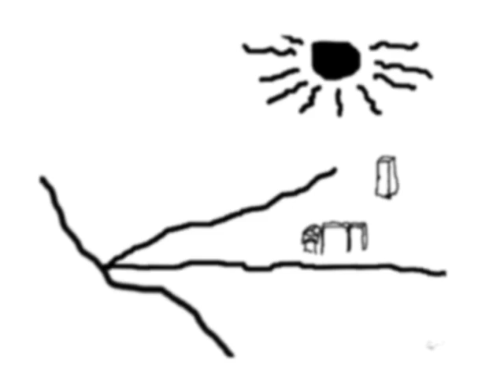Mountain View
This track is technically finished, but I still believe that there can be more things done with this song. I know the image above isn't finished, might do something.